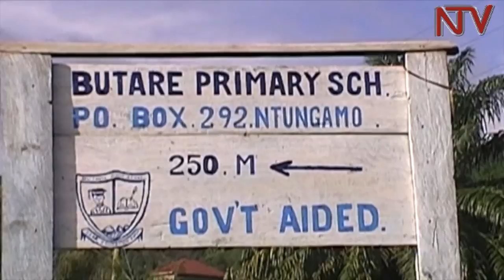Essomero lya butare e Ntungamo litikkuse akasolya mu nnamutikkwa w’enkuba